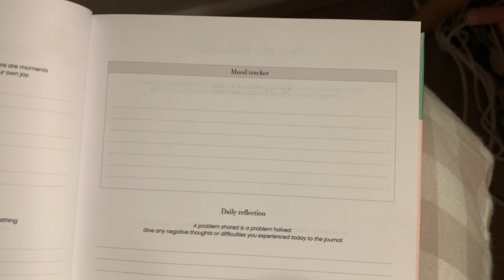how to cope with the New Years pressure | reflecting on 2023 | my big plans for 2024!!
happy new year besties!! I hope you guys enjoy this more chill chatty style of video for today, giving you a brief rundown of 2023 and my year to come. 2024 is going to be a good one! I have got so many fun youtube videos planned for this year- if you have any suggestions please let me know xxxx

** I have published a journal to help you guys in your own recovery journeys! THE KEEP GROWING JOURNAL is on sale now!! here's the link to get yours

~hi! my name is millie, im 18 years old and recovered from anorexia. thankyou so much for following along with my journey!~

if you dont like what I upload, please dont upset yourself by watching it! lets keep the comment section a safe, positive, motivating, NON-TRIGGERING place it's cool to be kind

let me know any questions you have, or any future videos you'd like to see, I try my best to reply to all of your wonderful comments xxxx